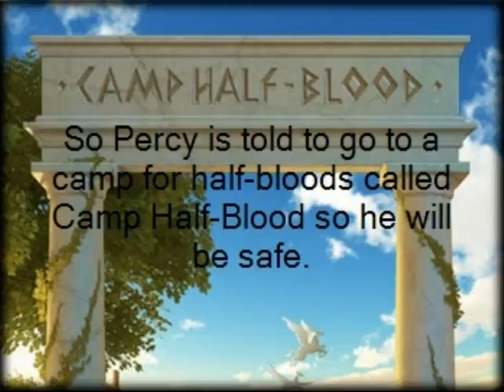The Lightning Thief